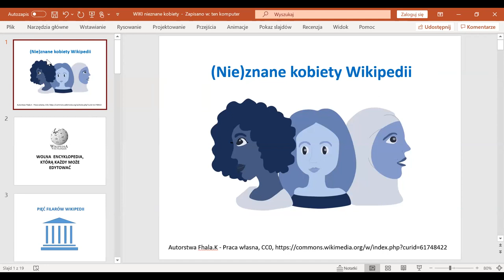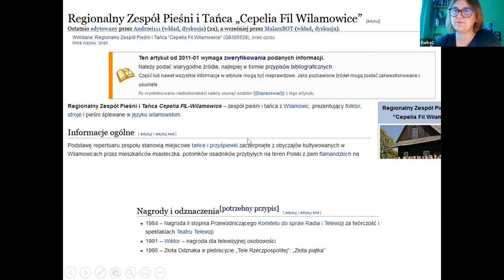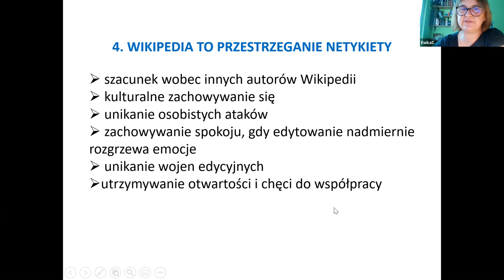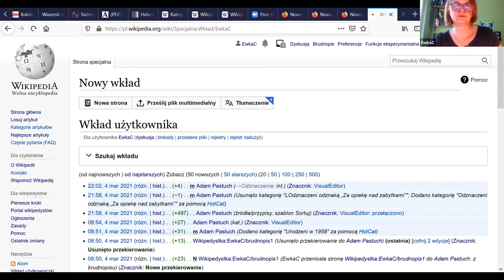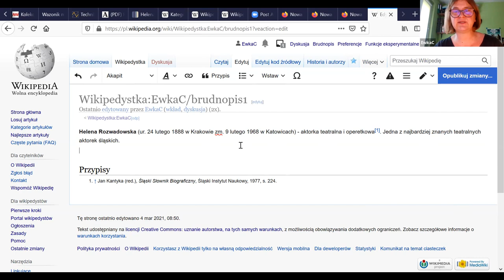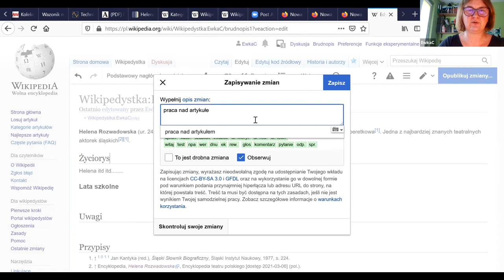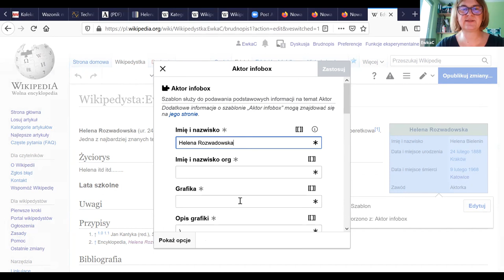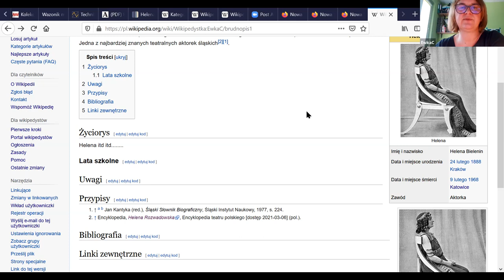Szkolenie z edytowania Wikipedii dla początkujących - (Nie)znane kobiety Wikipedii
Szkolenie z edytowania Wikipedii dla początkujących

Prowadząca: Ewa Caban (Wikipedystka EwkaC)
Szkolenie odbyło się podczas edytonu w ramach konkursu (Nie)znane kobiety Wikipedii 2021 (6 marca 2021)

Przebieg szkolenia:
Wprowadzenie: 00:00
Co to jest Wikipedia?: 01:37
5 filarów Wikipedii: 02:15
Kontrola na Wikipedii: 20:15
Zaczynamy edytowanie!: 23:20
Dodawanie hasła w brudnopisie (edytor wizualny): 26:38
Pogrubienie tekstu (edytor wizualny): 31:23
Wstawianie przypisów (edytor wizualny): 31:53
Tworzenie podrozdziałów (edytor wizualny): 39:05
Wikizacja (linki do stron Wikipedii)(edytor wizualny): 41:50
Publikacja zmian: 43:06
Wstawianie kategorii (edytor wizualny): 44:10
Wstawianie Infoboxów (edytor kodu źródłowego): 47:56
Wstawianie fotografii (edytor wizualny): 53:44
Wstawianie fotografii (edytor kodu źródłowego): 56:08
Jak uzyskać pomoc w razie problemów: 57:50
Przenoszenie artykułu z brudnopisu do przestrzeni głównej: 59:20